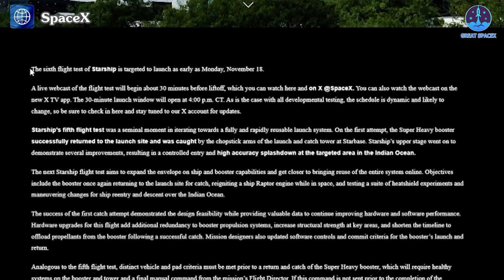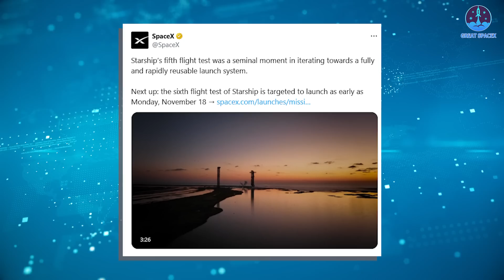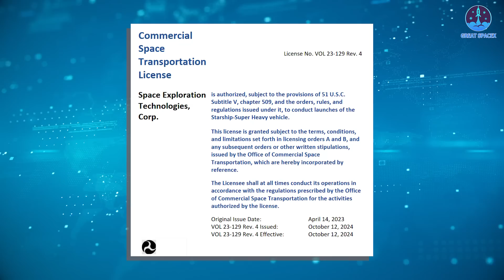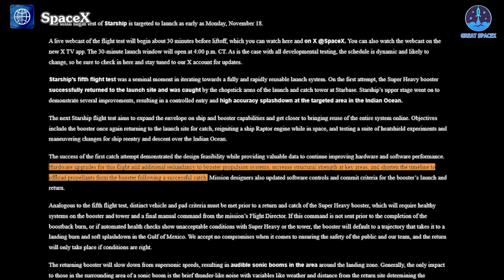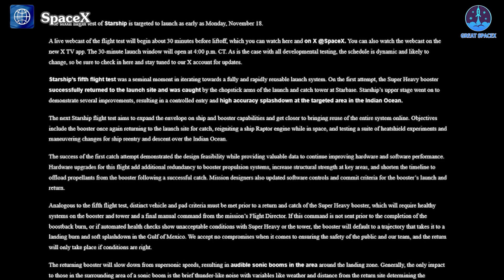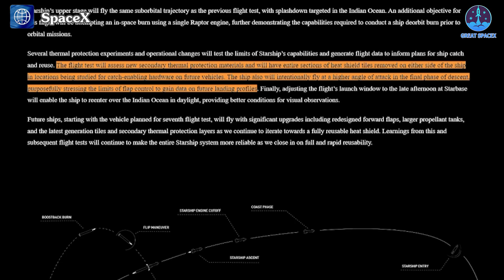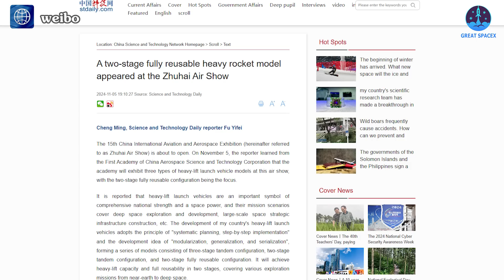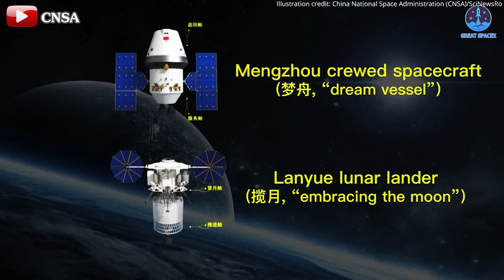Starship Flight 6 Launch in Week with HUGE CHANGES! FAA Suddenly Works Faster than Ever?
00:00: Intro
00:41: Flight 6’s launch date and preparations
03:37: Changes in Flight 6
07:58: China’s preparations for lunar rocket
Our video content is referenced by video sources at these sites:
HUGE THANKS TO:
Amazing news!
Just after the excitement of a major presidential election, SpaceX has delivered a fantastic update: the official schedule for Flight 6 is here! This upcoming launch date holds significant meaning, and the mission will bring some exciting new features.
This progress is especially pivotal as China ramps up its own ambitious steps in the lunar race, intensifying the competition in space exploration.
So, get ready to dive into the latest groundbreaking developments on today’s episode of Great SpaceX!

Here we are, early November—just under a month since Flight 5. Many predicted we’d see Flight 6 before year’s end, and now it’s confirmed! I didn’t expect it to come so soon, though.
On November 6, SpaceX announced the news with a tweet on X, sharing a stunning new video of Flight 5. In the tweet, they stated, “Starship’s fifth flight test was a seminal moment in iterating towards a fully and rapidly reusable launch system.” But the true highlight was the announcement itself: “Next up: the sixth flight test of Starship is targeted to launch as early as Monday, November 18.” They also linked an update on their website detailing Flight 6.
In addition to SpaceX’s update, FAA documents included a NOTAM confirming the initial launch window opening on November 18. SpaceX aims for a 5:00 p.m. EDT (4:00 p.m. CDT) launch at Starbase, marking a powerful milestone—the same date one year ago saw the launch of Flight 2. This anniversary highlights SpaceX’s incredible pace: five flights in one year!
If Flight 6 launches on November 18, it will be just 36 days after Flight 5, cutting SpaceX’s previous record of 84 days (between Flight 3 and Flight 4) nearly in half. This is an exciting preview of the rapid launch turnaround we can expect as SpaceX continues ramping up their frequency.
The signs for Flight 6 have already been showing up early. On October 22, just 9 days after Flight 5 and 7 days after B12 returned to the Production Site, B13 was spotted arriving at the Launch Pad. By October 24, it had completed a successful static fire test before heading back to the Production Site for additional checks and system installations. Meanwhile, S31 had already completed its static fire in September.
With just the wet dress rehearsal test remaining, SpaceX is nearly ready for Flight 6. Based on the announced schedule, I expect this final test to take place either this weekend or early next week.